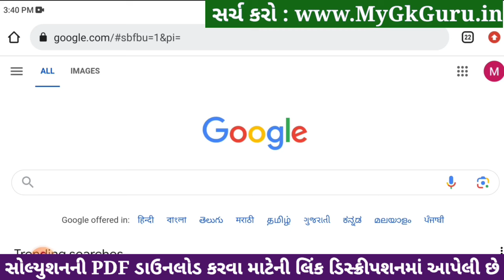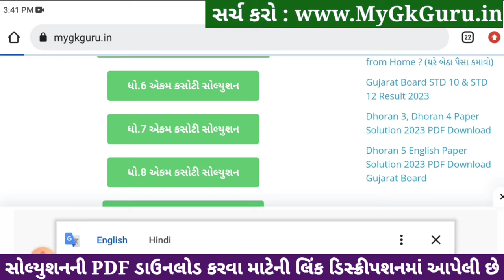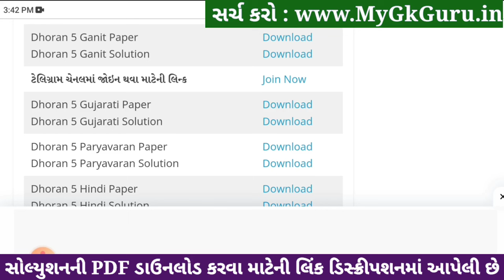std 5 maths ekam kasoti 20/1/2024, ekam kasoti std 5 maths 20/1/24, dhoran 5 ganit ekam kasoti 2024